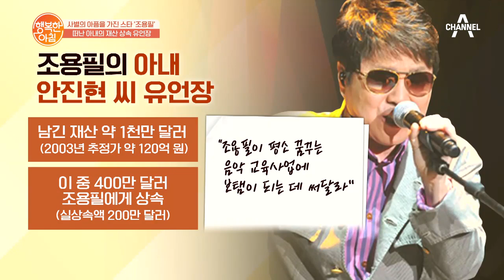떠난 아내의 재산 상속 유언장, 그 내용을 보니? | 행복한 아침 304 회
당시 화제가 됐던 조용필 아내의 유언장
그 내용은?